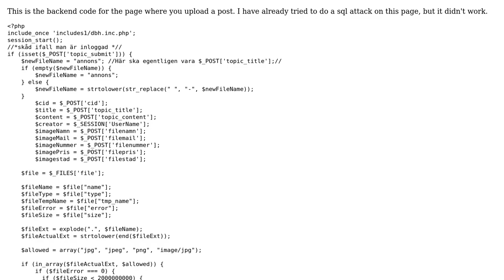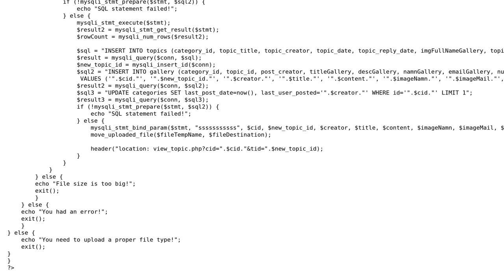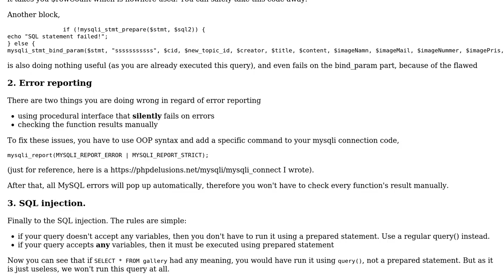Code Review: Is my code for a forum page vulnerable for sql injections?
With thanks & praise to God, and with thanks to the many people who have made this project possible! | Content (except music & images) licensed under CC BY-SA | Music | Images & others | With thanks to user Your Common Sense user T. Tim and the Stack Exchange Network Trademarks are property of their respective owners. You are responsible for your own actions.